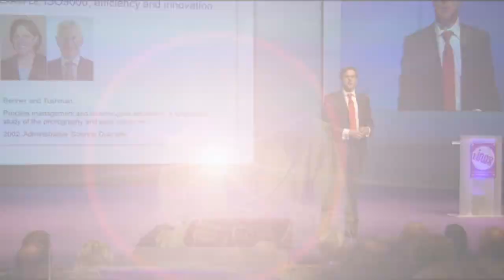The Feel of InnoTown - 2013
Over the last 13 years, InnoTown speakers have skilfully entertained our audiences with their unique stories. Their talks contain a rich blend of deeply motivational personal journeys and exceptionally practical business cases. They leave our attendees energized and confident to capitalise on new ideas beyond the tried and tested.
Thanks to: Stian Rekdal: Ålesund timelapse), Kjetil Årseth: interviews/camera, Øystein Løvoll: camera. Pettersen Filmproduksjon v/Arild Pettersen: Speakers presentations.